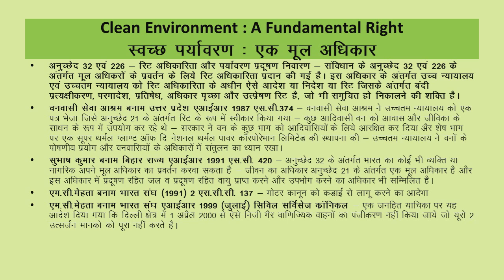ENVIRONMENTAL LAW PART 4